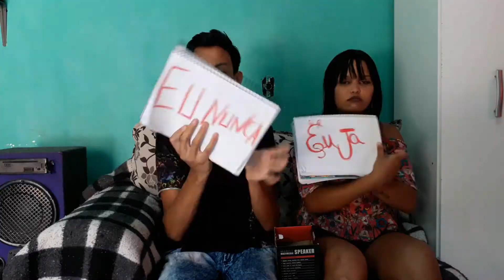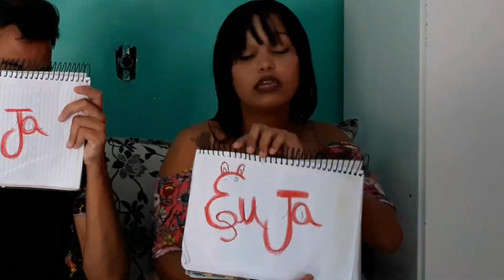TAG EU NUNCA EU JA TRAI? Feat. YASMIM SILVA